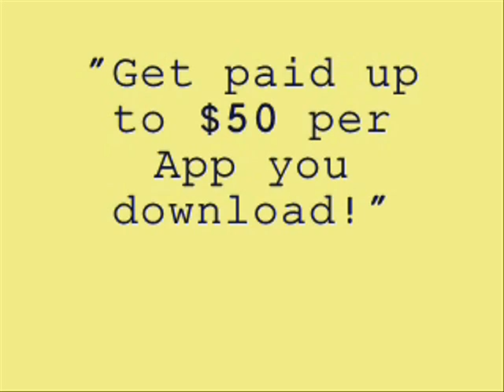Foreigns - Chief Keef